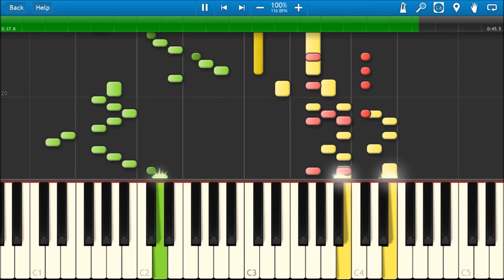Synthesia - Chip's Challenge (Windows 3.1) Music Tutorial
Ooops! Look out for MIDI tutorials!